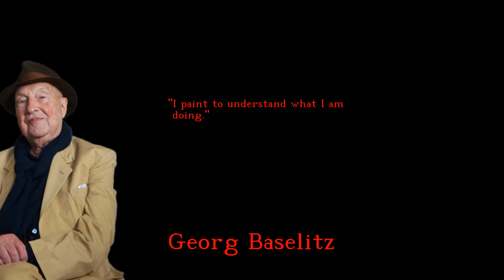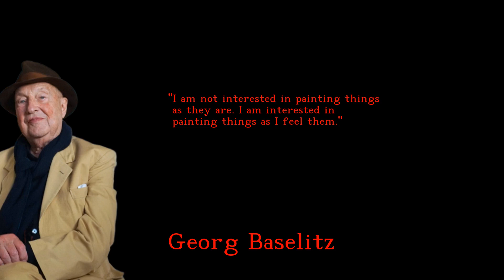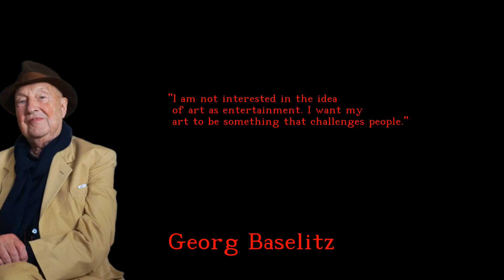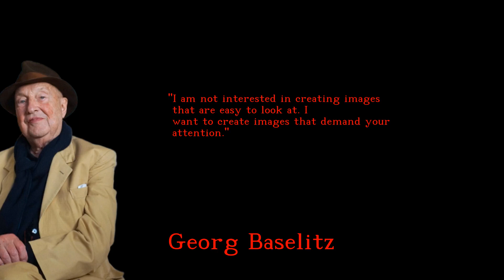Georg Baselitz - Fabulous and Outstanding quotes - english